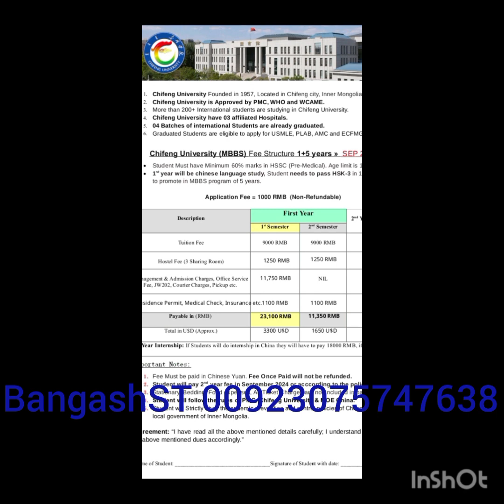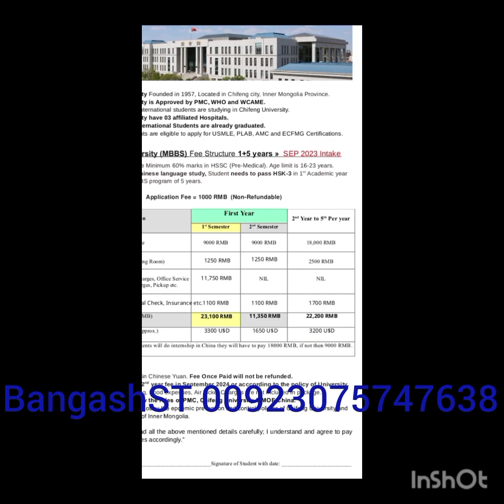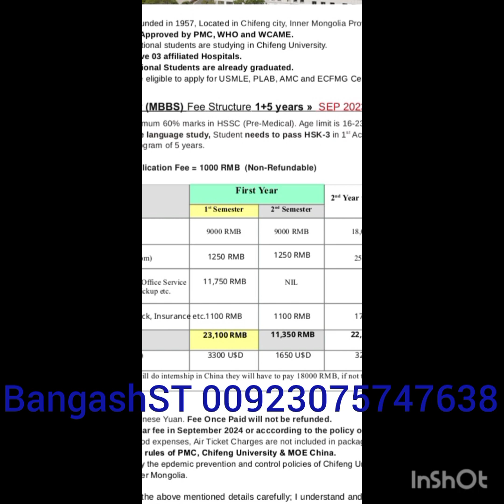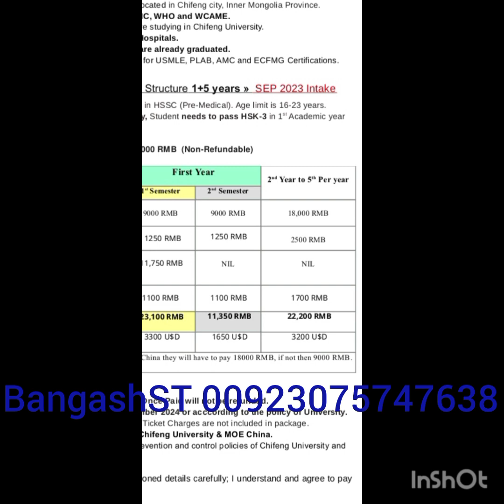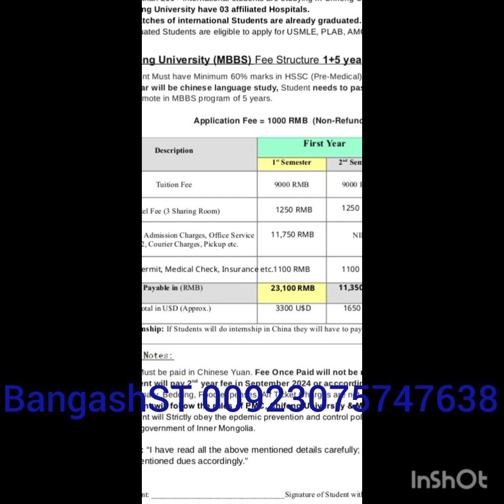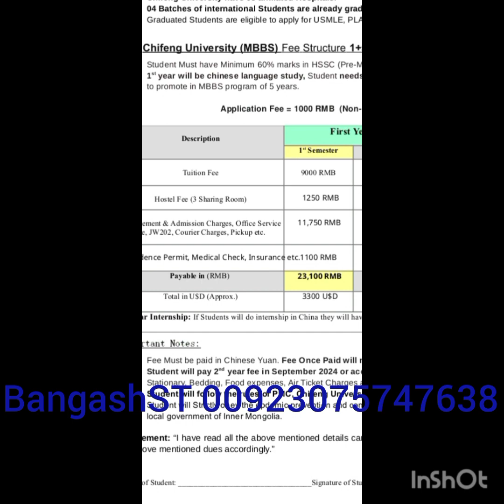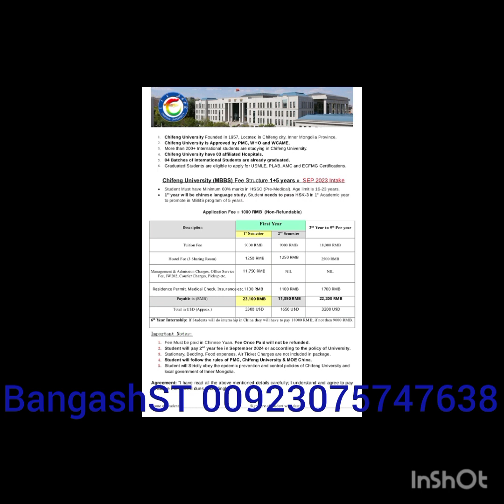Chifeng University| MBBS September intake 2023 ,China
Chifeng University is one of the most affordable University for MBBS in China and also it is good University for studying medical in China.